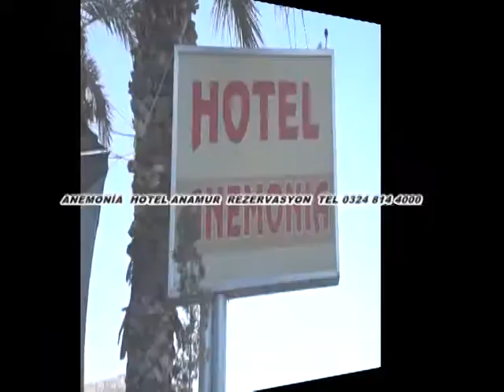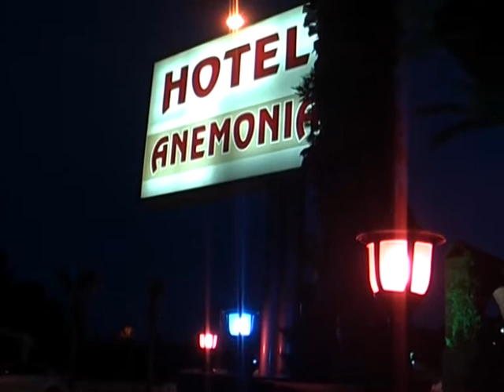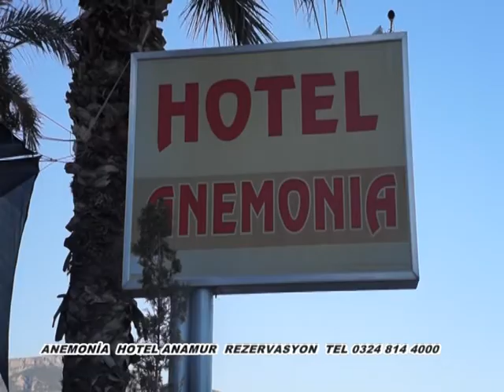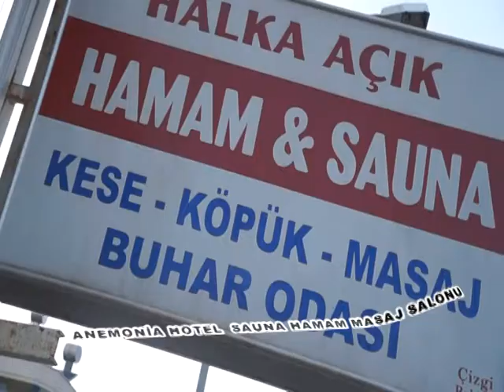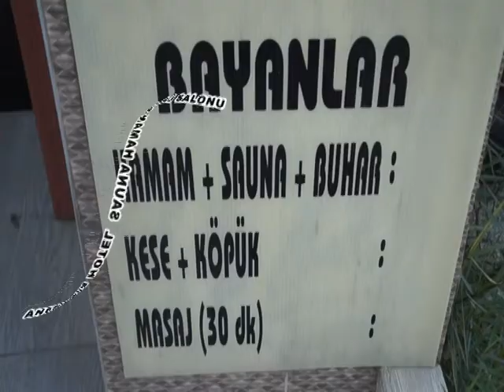hotel anemonia anamur mersin